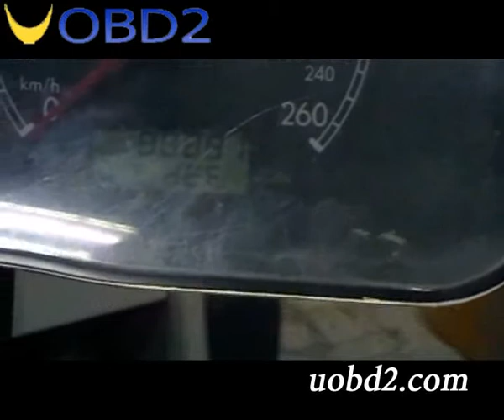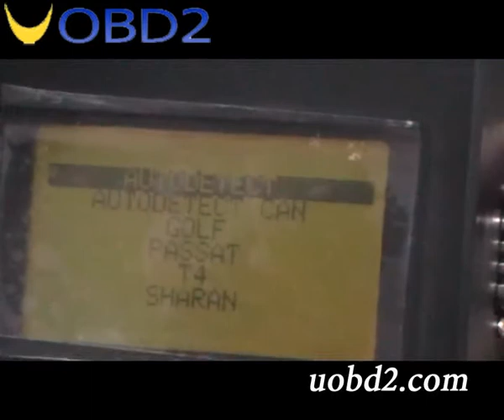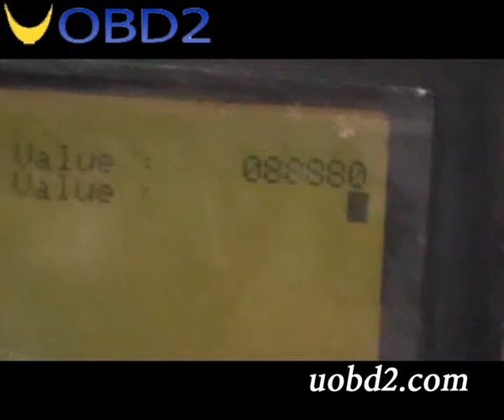Tacho pro 2008 guide video on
Tacho Universal is the most sold programming-device for digital speedometers worldwide.
Tacho Pro 2008 system is a high-quality tool, which offers a maximum of flexibility and working comfort despite simplest operation.